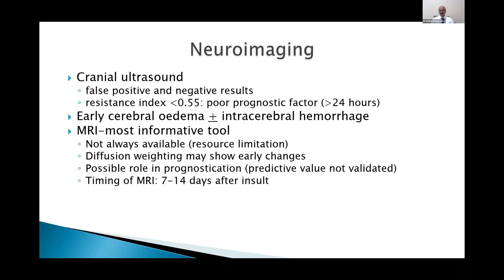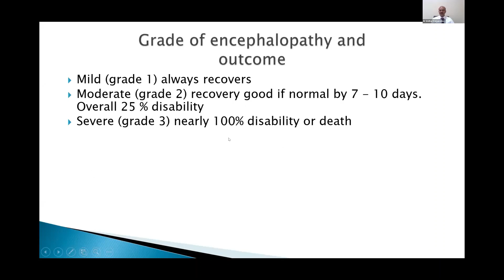Overview of neuroimaging in HIE. A quick summary of outcome of HIE. Dr Sridhar Kalyanasundaram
In this short video, I discuss an overview of neuroimaging as well as the outcome of HIE (hypoxic ischemic encephalopathy) related to perinatal asphyxia.